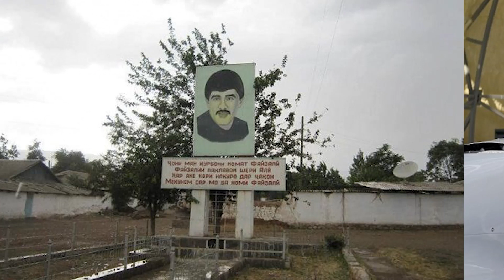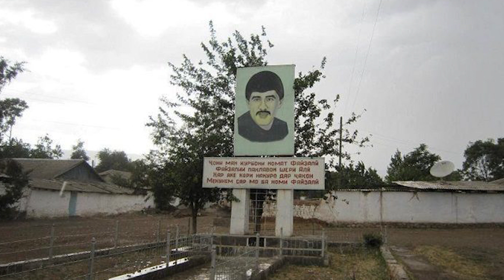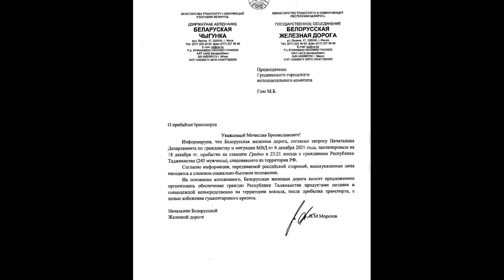ХУЛОСАИ ХАБАРҲОИ МУҲИМИ 19 ДЕКАБРИ СОЛИ 2021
ДАР ИН БАРНОМА:
“MK”: ДАР СӮХТОР ДАР ВИЛОЯТИ МАСКАВ ЗАНИ ТОҶИК БО ФАРЗАНДАШ ҲАЛОК ШУДАНД
ШИШАҲОИ МОШИНИ ЯК КОРМАНДИ АНДОЗРО ДАР ИСТАРАВШАН ЗАДА ШИКАСТААНД
ҚИРҒИЗИСТОН АЗ ТУРКИЯ ҲАВОПАЙМОҲОИ БЕСАРНИШИНИ “БАЙРАҚДОР” ХАРИД
ДАРГУЗАШТИ МАҲМАДИ ХИРС-  МУҲОФИЗИ ФАРМОНДЕҲИ ФРОНТИ ХАЛҚӢ ФАЙЗАЛӢ САИДОВ
МОҶАРОИ СОКИНОНИ СЕПУЛА БО ФУТБОЛБОЗ ИЛҲОМ БАРОТОВ: ШАРҲИ ШАҲРДОРИИ ИСТАРАВШАН
ДУШАНБЕ ХАБАРИ ИНТИҚОЛИ 243 ГУРЕЗАИ ТОҶИК БА МАРЗИ БЕЛАРУСРО РАД МЕКУНАД
“СИПОҲИ СУХАН”, “КАЙФАР” ВА ТАРҶУМАИ “ҚОНУНИ ТИБ” – ҒОЛИБОНИ “КИТОБИ СОЛ – 2021”
ДАР БОЗОРИ “КОРВОН” ТАВАҚҚУФГОҲИ ШАШҚАБАТА БА ИСТИФОДА ДОДА ШУД